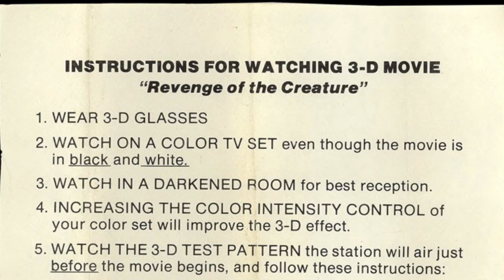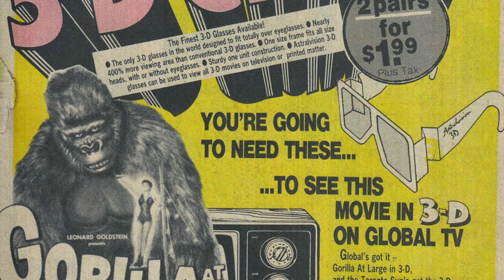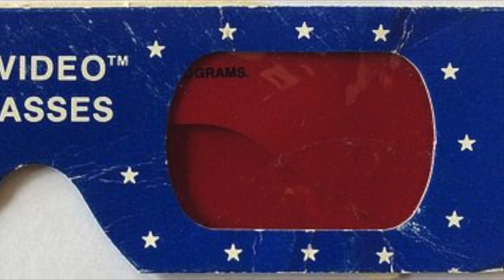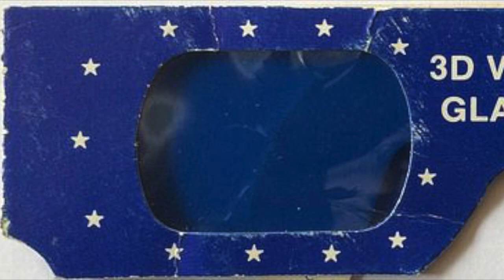Junkman Nooner: 3-D Movies on TV in the 80s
Today I want talk about when your local tv channel would show an old 3D movie on tv and you had to go to your local store  to get free 3-D glasses!
From Gorilla at Large, to Hando or is Hondo to Creature from the Black Lagoon and more!